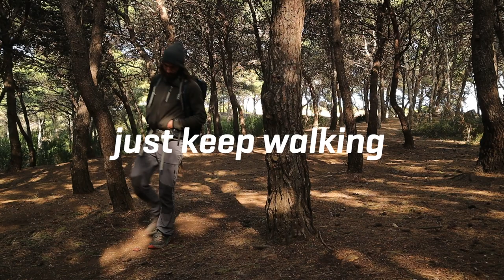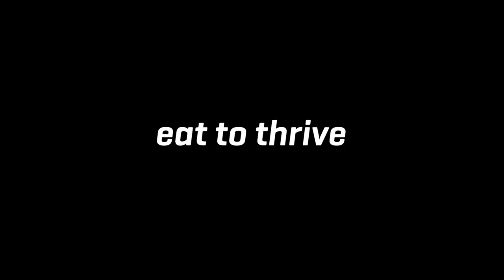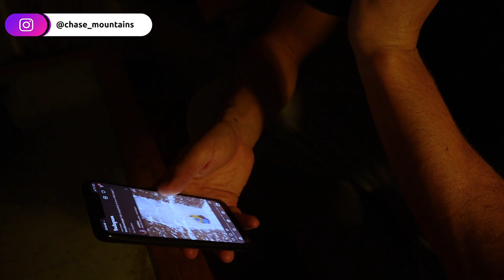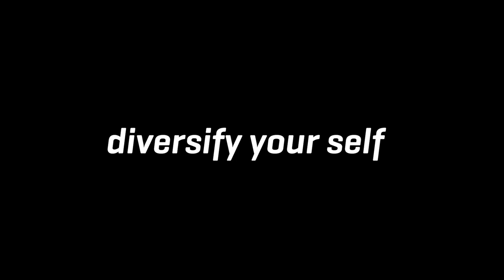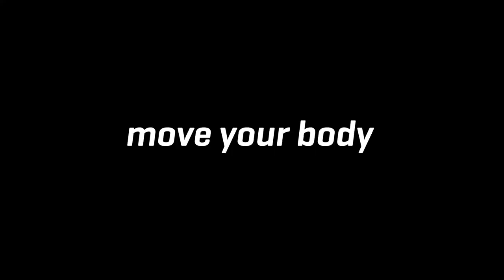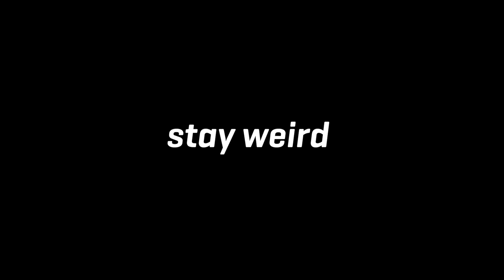Practical Tips for Beating Post Hike Depression [How to be Healthy & Happy]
As of the last 8 weeks I've been unable to leave the city to go on an adventure (lockdown). Without being able to retreat to the mountains I've had to direct that energy in other ways. These are my tips for beating the post-hike depression that inevitably comes for all of us at some stage in our lives.

I hope this helps. If you have found other ways, please share them with our community below :)

Stay weird!